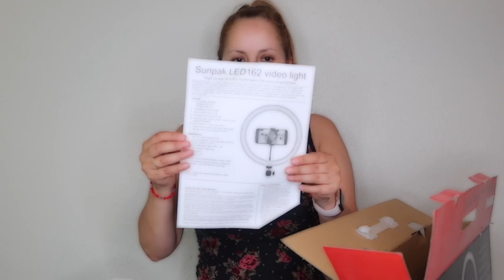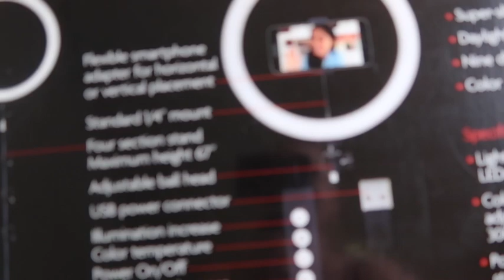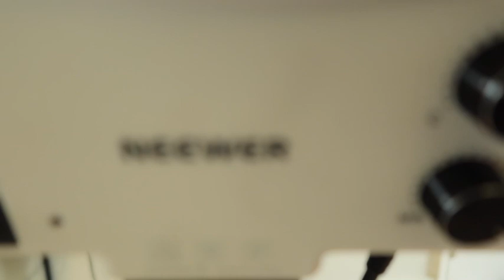Ring Lead light se las muestro 🌸sandygvlogs🌸